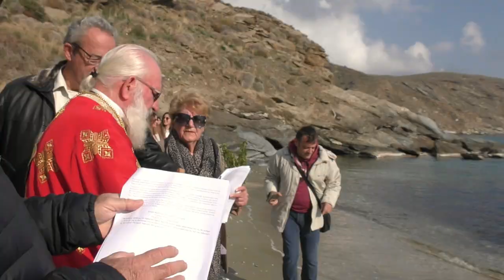Εμείς οι Στενιώτες, παπά μου, έχουμε δικό μας θεό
@vangloukθεοφάνια στα Γιάλια της Άνδρου